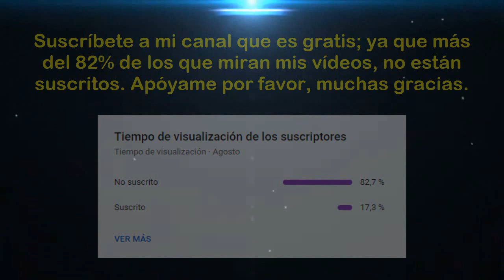Liga Femenina 2024 (Ronda Final - Vuelta): Alianza Lima vs Universitario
Saludos amantes del deporte rey y en especial para toda la "hinchada crema", esperemos que todos ustedes estén alentando el "Clásico de Fútbol Femenino" entre "Alianza Lima" y "Universitario de Deportes"; correspondiente a la "Ronda Final - Partido de Vuelta" de la "Liga Femenina ApuestaTotal 2024". Esperemos de que hagan un excelente partido "jugando como locales". Así que, mucha suerte y éxitos para todo el "equipo femenino crema" y juntos podemos decir: "Y Dale U". Muchas gracias.